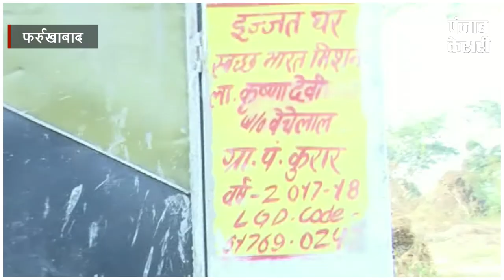हवाई हुए विकास के सभी दावे, 71 साल बाद भी नसीब नहीं सड़क, पानी और मकान